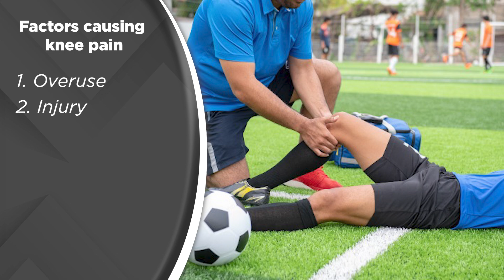क्या कम पानी पीने से होता है घुटनों में दर्द? | Knee Pain In Summers | Dr. Siddharth Aggarwal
Is dehydration causing your knee pain this summer? Discover the link between low water intake and knee pain, especially during the hot summer months, with Dr. Siddharth Aggarwal. Learn how staying hydrated can impact your joint health and prevent discomfort.

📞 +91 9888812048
Visit Our Clinic:
Golden Clinics
#5, Sec 19A market,  Chandigarh

😱घुटने का घिस जाना 6 Most Common Reasons of Knee Pain | Knee Pain Causes and Treatment in Chandigarh

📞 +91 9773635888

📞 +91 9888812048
Visit Our Clinic:
Golden Clinics